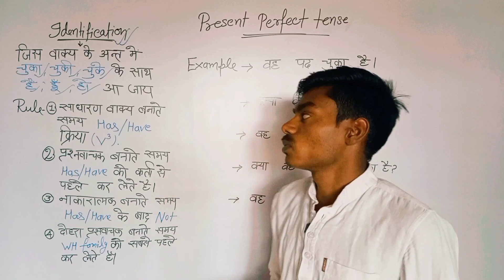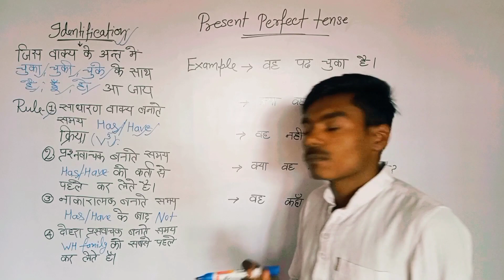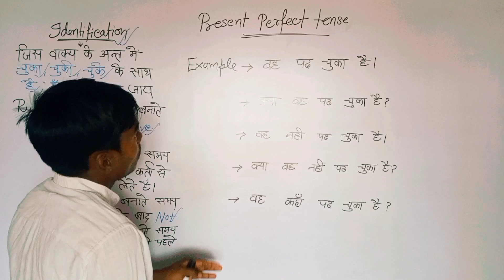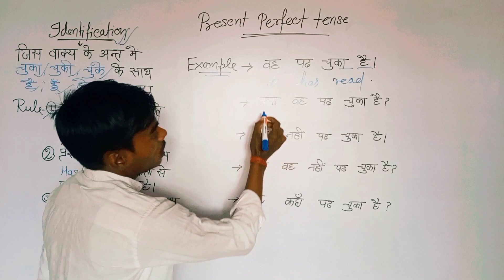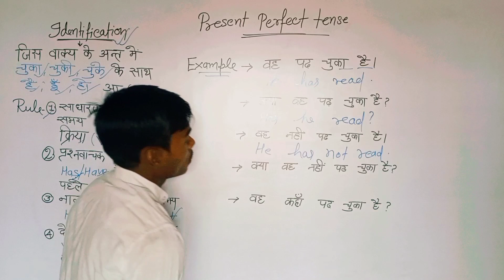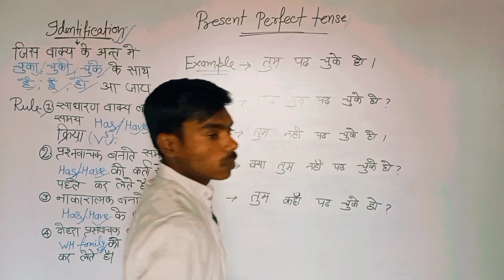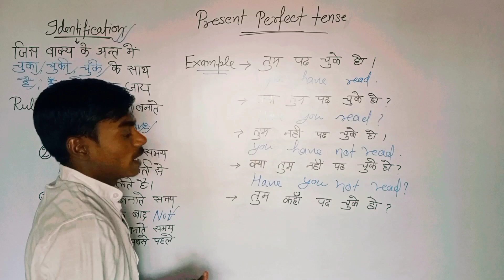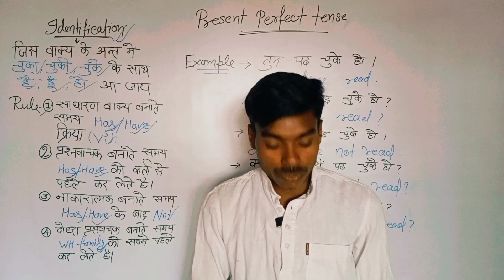Tense Present perfect tense in english grammar| perfect tense with Examples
rv education point

perfect tense in english grammar| present perfect| past perfect| future perfect
present perfect tense || सही अंग्रेजी लिखना कैसे सीखें ?
 100 present perfect tense sentence| english sentence making
present perfect tense- present perfect tense sentence |class 4 to 8 english grammar
present perfect tense|Has/Have +v3, perfect perfect tense